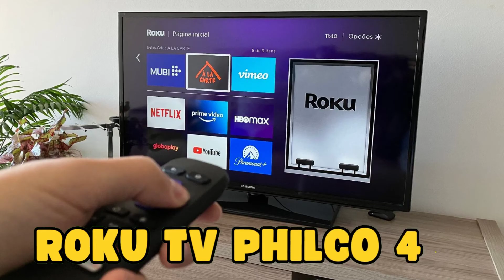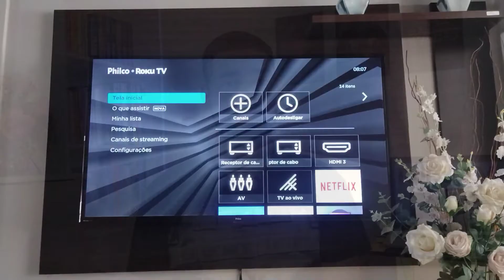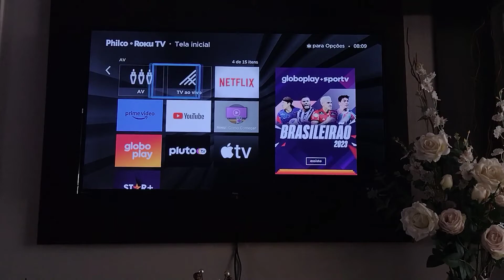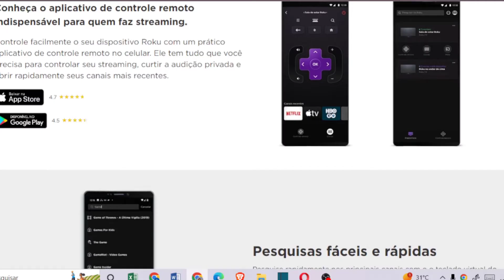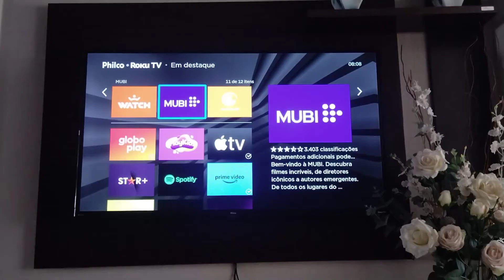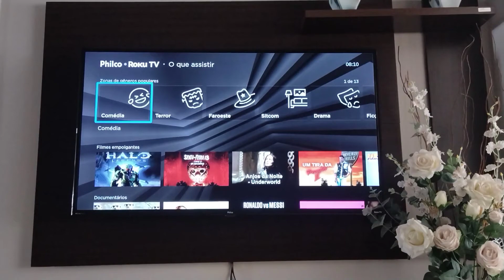ROKU TV PHILCO 42" - Review Completo [PTV42G52RCF].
🎉LINK DE COMPRA PARA FIRE TV STICK🎉

👾 *LINK DE COMPRA PHILCO ROKU TV* ➡️

Fala pessoal no vídeo de hoje eu vou mostrar pra vocês as primeiras impressões que eu tive com a Smartv da Philco de 42 polegadas com sistema Roku OS.
A Roku TV da Philco de 42" tem imagem Full HD e Dolby Audio o que melhora a experiência de usuário com uma TV de entrada. Apesar de não ter definição em 4k ela apresenta boas cores e um sistema operacional fácil de manusear.
Então quer saber se vale a pena comprar a Tv Roku da Philco?
Forte abraço e valeeeuuu!!